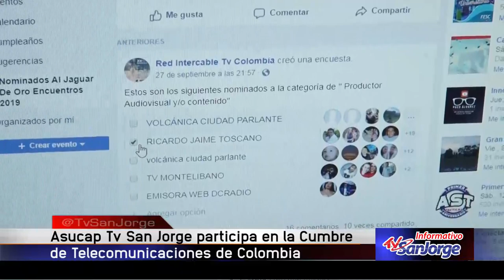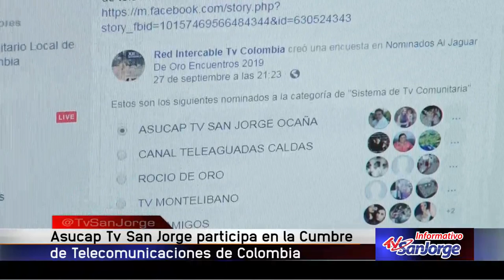Asucap Tv San Jorge participa en la Cumbre de Telecomunicaciones de Colombia